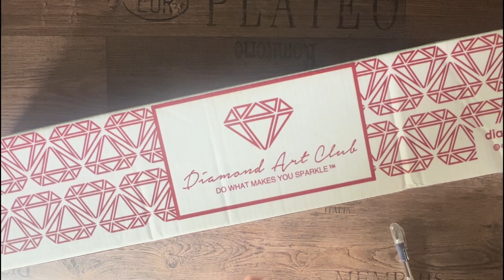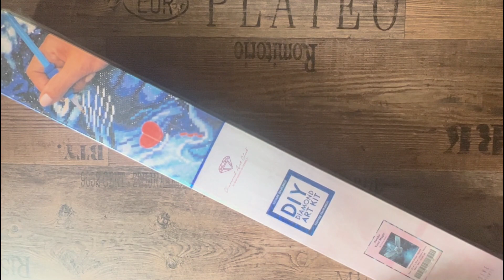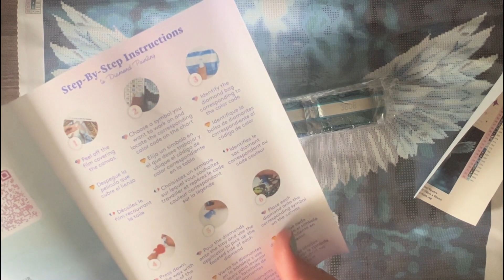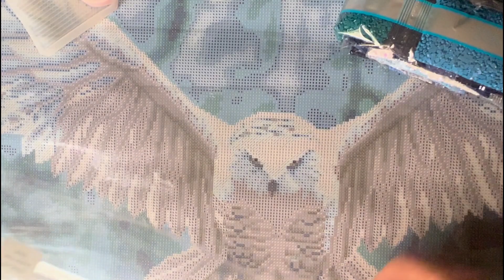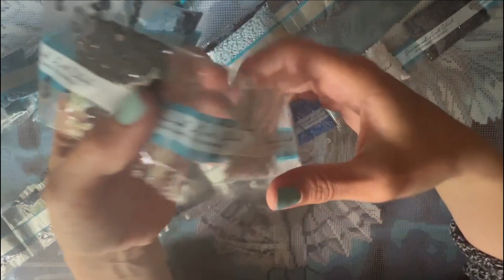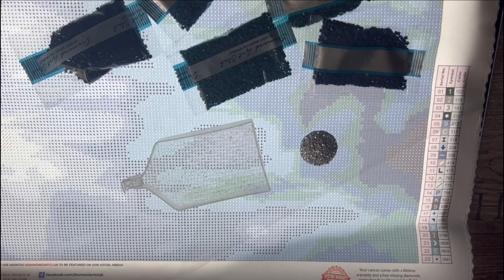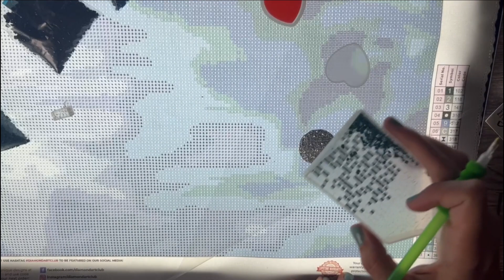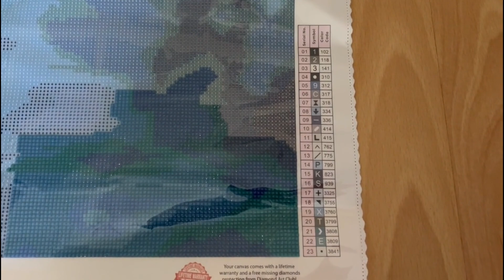Diamond Painting Unboxing | Diamond Art Club - Awake Your Magic - von Anne Stokes - Eulenliebe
Ich habe mal wieder zugeschlagen... konnte nicht anders :D
DAC und eine Eule... ich brauchte es einfach :D

Eure Jule